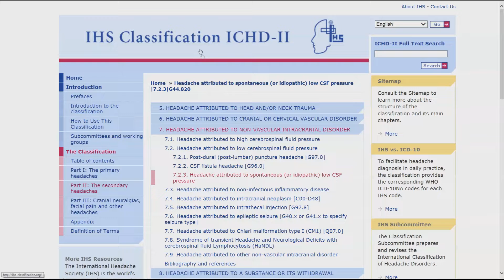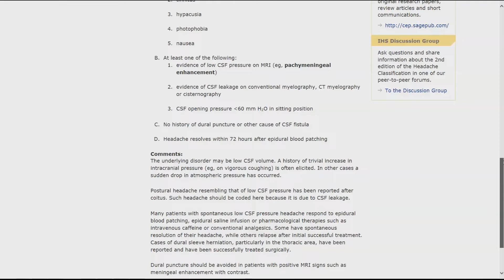Spontaneous Low CSF Pressure Headache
In this video a patient with a rare headache etiology, Headache Attributed to Low CSF Pressure, educates us about his presumed condition.  A spontaneous spinal fluid leak can occur and cause a headache indistinguishable from headaches that occur following a spinal tap and persistent spinal fluid leak.